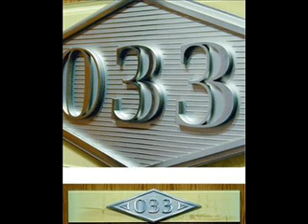HAFBLOOD - FRIDAY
030 UT Str8 Up